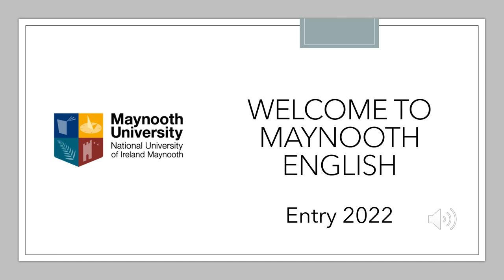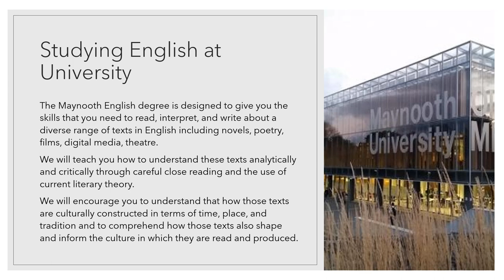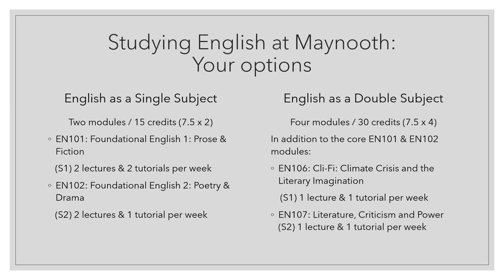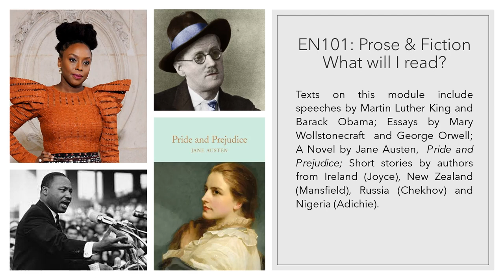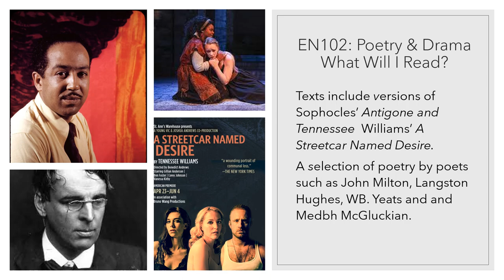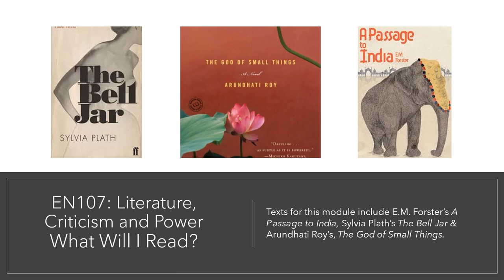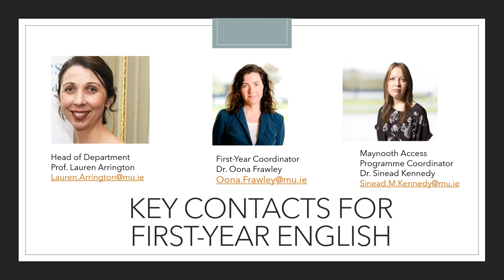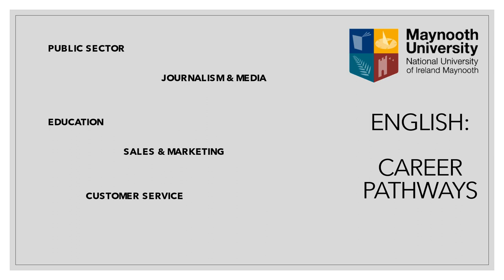English - Maynooth University Open Day 2021